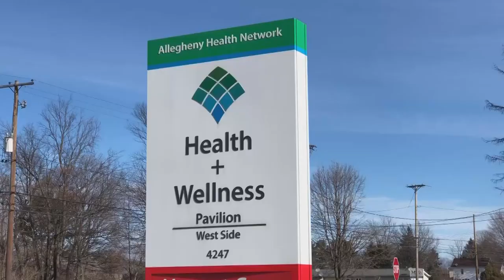DIGITAL EXCLUSIVE: Remarkable Women, Megan Crotty